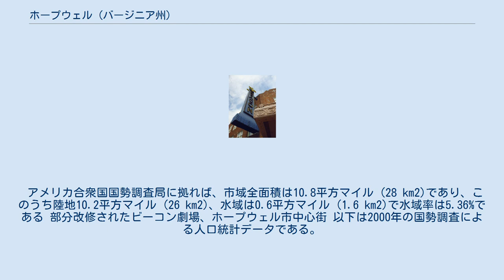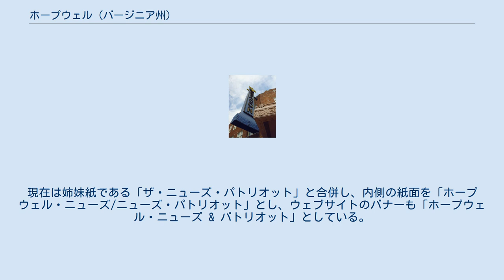ホープウェル (バージニア州)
ホープウェル（英: Hopewell）は、アメリカ合衆国バージニア州南東部に位置する独立市である。
2010年国勢調査での人口は22,591人だった。
リッチモンド・ピーターズバーグ地域の中のピーターズバーグ市を中心とするトリシティーズ地域にあり、都市圏としてはリッチモンド大都市圏に属している。
アメリカ合衆国商務省経済分析局は統計上の目的でホープウェル市とプリンスジョージ郡を1つにしている。
 ホープウェル市はジェームズ川とアポマトックス川を見下ろす位置を生かして設立された。
市内最古の部分であるシティポイントは、1613年にトマス・デール卿によって設立された。
最初は「バミューダシティ」と呼ばれ、チャールズシティに改名され、チャールズシティ・ポイントとなり、最後に短縮されてシティポイントとなった。
当時大西洋のバミューダ諸島はバージニア植民地の一部と見なされ、地図にも載っていた。
現在ジェームズタウンには人が住んでいないので、シティポイントすなわちホープウェル市は、国内最古の継続して人が住むイングランド人開拓地となっている。
 1634年、イングランド王チャールズ1世の命令で、バージニア植民地議会がバージニア植民地を最初の8つのシャイアに分け、その内の1つがチャールズシティ・シャイアとなり、そこにチャールズシティ・ポイントが含まれた。
チャールズシティ・シャイアは1637年にチャールズシティ郡と呼ばれるようになった。
1619年、この時はチャールズシティと呼ばれたシティポイントのサミュエル・シャープとサミュエル・ジョーダンが、植民地議会の最初の会合に出席した議員となった。
 1703年、議会はチャールズシティ郡のジェームズ川より南の部分を分離して、プリンスジョージ郡を設立し、そこにシティポイントが含まれた。
シティポイントは未編入の町だったが、1923年にホープウェル市がシティポイントを併合した。
 南北戦争のピーターズバーグ包囲戦（1864年-1865年）のとき、北軍ユリシーズ・グラント将軍がシティポイントを作戦本部に使った。
グラントの作戦本部は、エイブラハム・リンカーン大統領も訪れており、リチャード・エップスが所有する3つのプランテーションの1つ、アポマトックス・マナーにあった。
エップスは開戦時に小麦などの穀物を栽培し、130人の奴隷を所有していた。
 エップスの資産には今日のホープウェル市の大半と、シティポイントからはジェームズ川の対岸にあったプランテーションのエップス島が含まれていた。
エップスの元奴隷であるリチャード・スローターが戦中に北軍の艦船に逃亡し、これにはエップスの奴隷130人のうちの118人が同行し、自由を選んだ。
スローターは1936年に公共事業促進局のインタビューに答えて、その人生を語っていた。
 1838年、シティポイントとピーターズバーグの間に建設されたシティポイント鉄道は、ピーターズバーグ包囲戦の間に重要な部分として使われた。
現在はノーフォーク・サザン鉄道の一部となっているノーフォーク・アンド・ウェスタン鉄道では最古の区間と考えられている。
 エップスのプランテーションの一部だったホープウェルは1914年にデュポン・カンパニーによって「ホープウェル農園」として開発された。
プリンスジョージ郡内では未編入領域だった。
デュポンはまずそこにダイナマイト工場を建設し、続いて第一次世界大戦の時にはニトロセルロースの製造に切り替えた ホープウェルは1915年の大火でほとんどが灰燼に帰したが、その後に繁栄を遂げ、「奇跡の都市」と呼ばれるようになった。
州内の他の都市とはことなり、ホープウェルは町として法人化されたことが無く、1916年にいきなり独立市として法人化された。
 第一次世界大戦後にデュポンがホープウェルを放棄し、工場を他所に移し他の製品に特化した後で、1923年までホープウェルはゴーストタウン化していた。
この年、チューバイズ・コーポレーションが元デュポンの敷地に工場を建設した。
同年、ホープウェル市は隣接するシティポイントを併合し、拡大と繁栄の道を開いた。
チューバイズの工場は後にファイアストンが買収し、同社はその後ホープウェル市の主要雇用主となった。
アライド・ケミカル・アンド・ダイ・コーポレーションとハーキュールズ・ケミカルも、元デュポンの敷地に工場を建設した。
 1935年12月22日、ホープウェル市域のすぐ外、州道10号線がアポマトックス川を渡る所にあった跳ね橋で、1台のバスが開い...